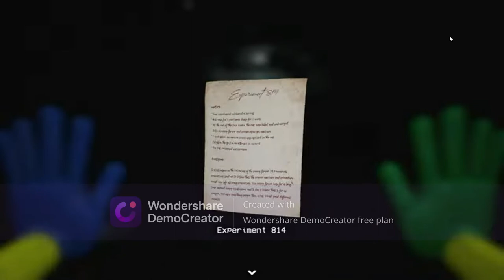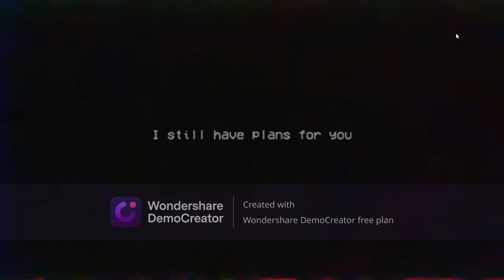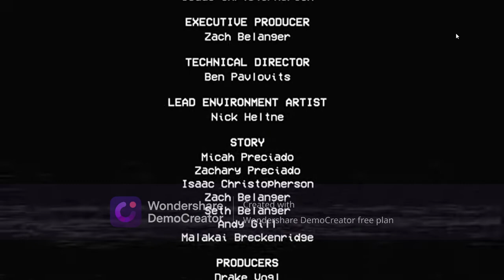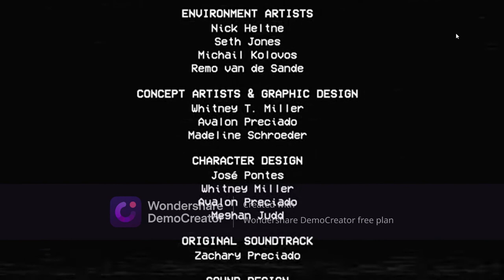Poppy playtime chapter 2